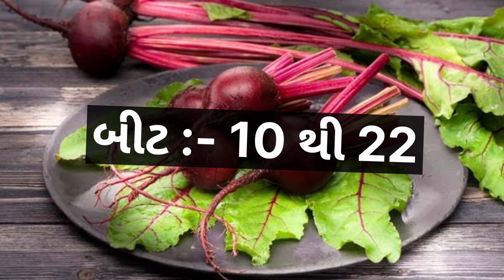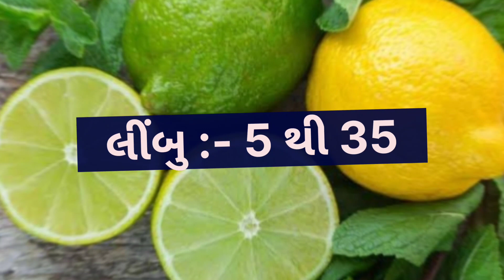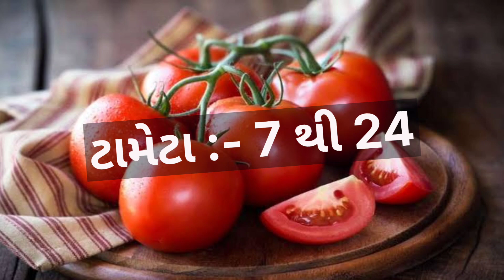today Surat wholesale vegetable market price // 12-06-2023 // સુરત શાકમાર્કેટ ના ભાવ